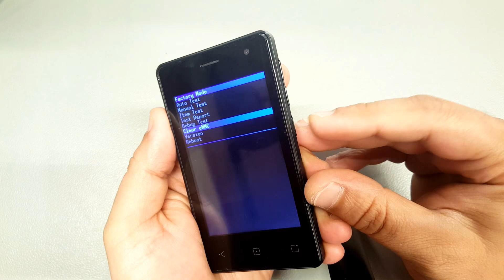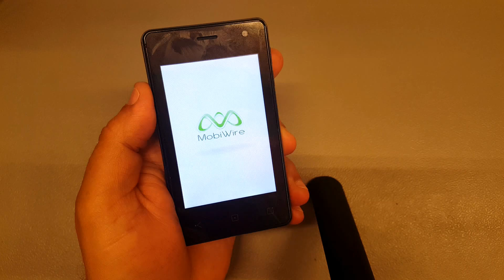How to hard reset Mobiwire Halona. Delete pin, pattern, password lock.